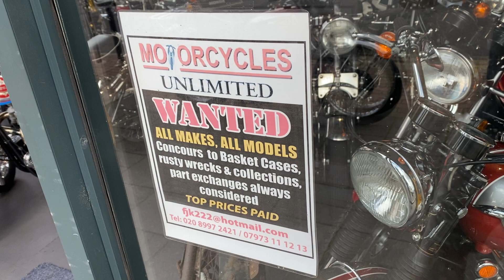BSA A10 Golden Flash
Year: 1957 Swingarm Model, Fully Rebuilt, Stupendous Condition.